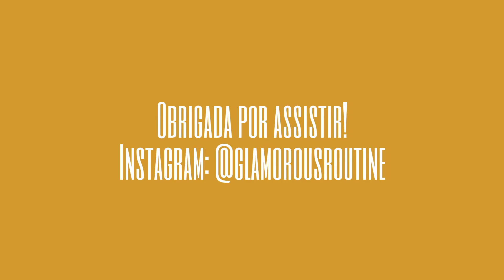Resenha: Tarte BB Cream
Lojinha que indico o nome da dona da loja é Luciana.
Comprando com Lu (Facebok)
@comprando_com_lu (instagram)